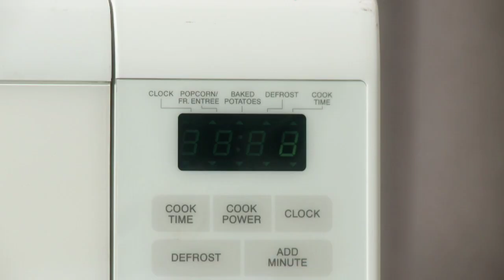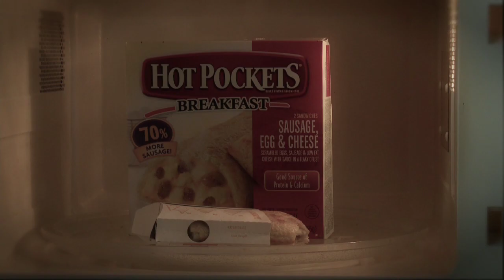WTTV: "That's Hot" Promotional Video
A goof and sexy short featuring Erik Gray & Micah Parrish showcasing the WarrenTech TV/Video Production program.

Produced and directed by Chase Bortz.